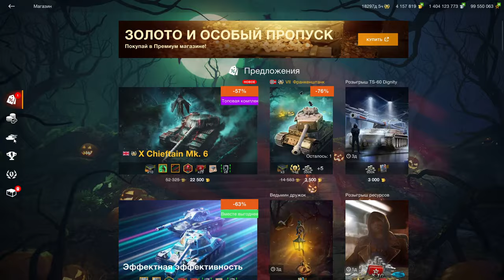Chieftain Mk. 6 - БРАТЬ ВСЕМ! ЛУЧШИЙ ВЫБОР для Новичков в wot Blitz 2023 | WOT-GSN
Зацен и тест в рандоме (в обычном бою) Чифтейн МК6

ПОДДЕРЖИ АВТОРА!
4. Отправить подарок (Евро сервер) в игре на Ник - "__GSN__"